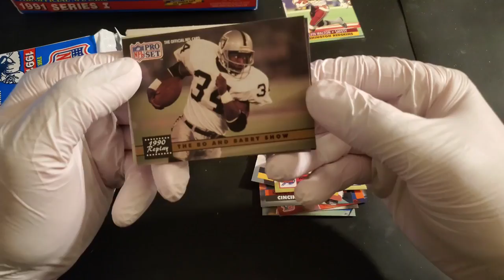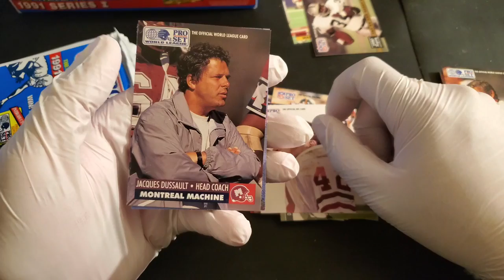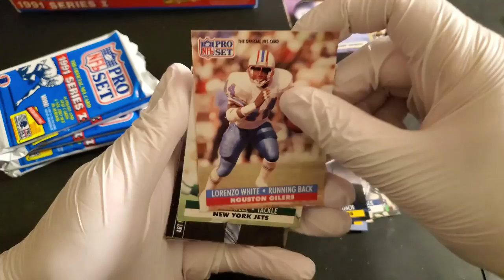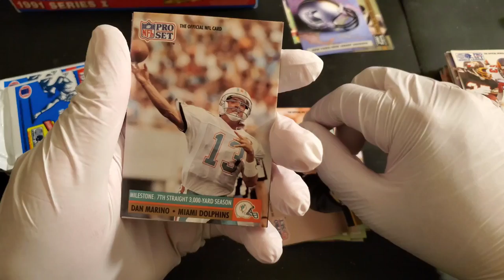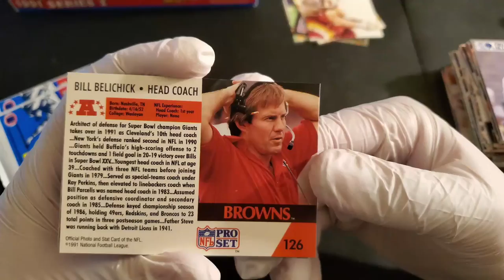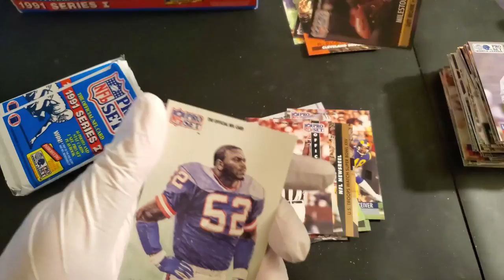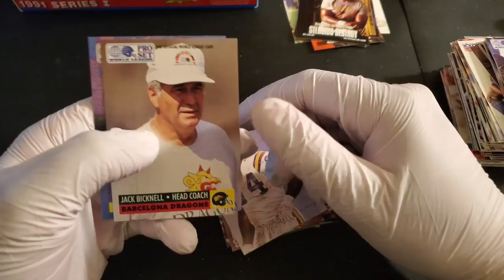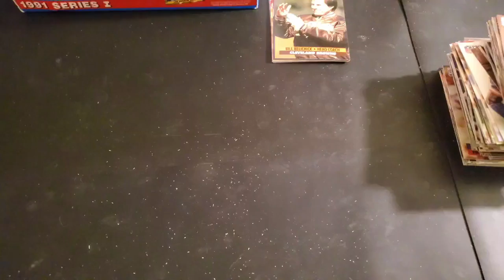Break #23 NFL Pro Set 1991 Part II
In todays episode we take a look at the second part of a NFL Pro Set 1991 Hobby Box. We finally hit pay dirt on a major hit! Enjoy my fellow Goombahs!

(Yugioh Toon Chaos)

Just type in Dragottos Autos and you'll see me pop up!